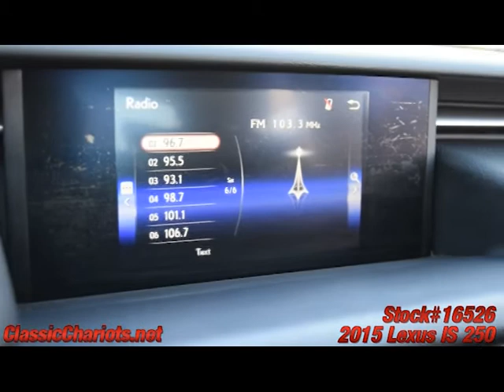Used 2015 Lexus IS 250 for Sale in San DIego - 16526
1 Owner Clean CarFax Report - TouchScreen Stereo - BackUp Camera - Dual Power Seats - Moonroof - AUX & USB Audio Inputs - Bluetooth - Alloy Wheels - Serviced and ready to use and enjoy! Call today and set up a test drive! Family owned and operated since 1989, Classic Chariots offers affordable prices with several financing options available!